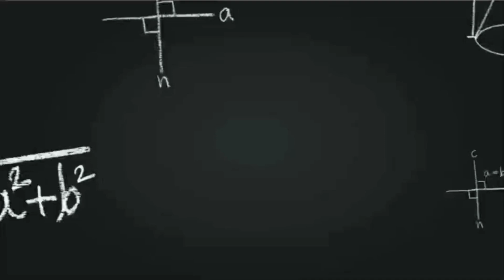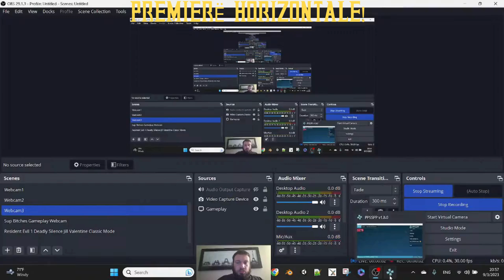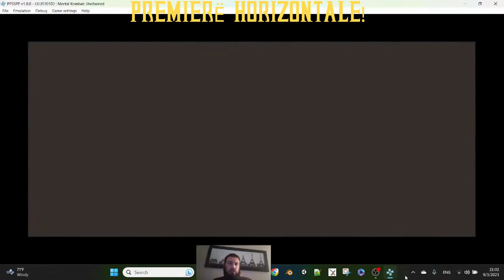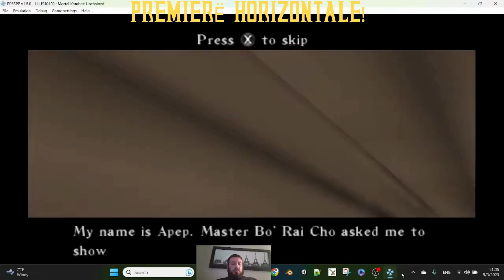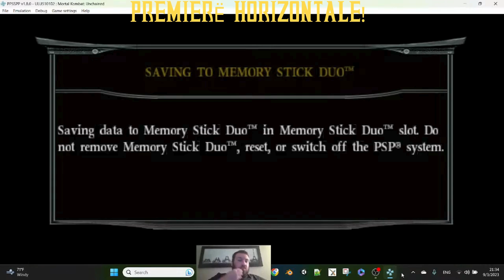Horizontal Premiere 1 With Mortal Kombat 6: Unchained!